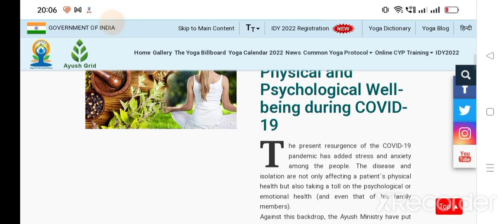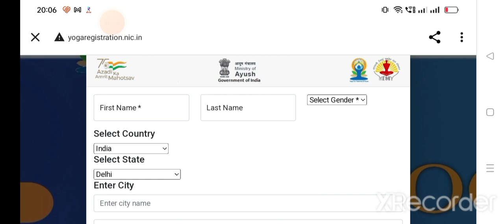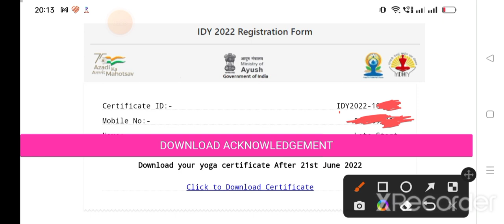Free Yoga Certificate 2022 | Get Free Yoga Certificate From Yoga Certification Board | Yoga Jun 2022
Free Yoga Certificate 2022 | Get Free Yoga Certificate From Yoga Certification Board | Yoga Jun 2022 | Free Yoga Certificate | Ministry of Ayushman Yoga Card | Ministry of Ayushman | Yoga Registration Form |
Get FREE Yoga certificates from The Yoga Certification Board | Ministry of AYUSH || हिंदी में
Free Yoga Certificate Government of India घर बैठे कैसे प्राप्त करे योगा सर्टिफिकेट
What is YCB | Yoga Certification Board |  || Levels in Yoga Education (Training) & Yoga Therapy

📚📚📚📚 📚Happiness 📚📚📚📚📚
MyGov Latest Quiz Competition Certificate

About video:-
yoga certificate
yoga certification board
yoga certificate free
yoga certificate 2021
yoga certificate for mar
yoga certification board ministry of ayush
yoga certificate course
yoga certificate course online
yoga certificate free
yoga certificate kaise download karen
yoga certificate course by ayush
yoga cervical
yoga center
makaut mar certificate
Download Different Levels of Yoga Syllabus
Yoga Education & Training
1) Yoga Protocol Instructor
2) Yoga Wellness Instructor
3) Yoga Teacher & Evaluator
4) Yoga Master
Yoga Therapy
1) Assistant Yoga Therapist
2) Yoga Therapist
3) Therapeutic Yoga Consultant
yoga center kaise khole
yoga center in rishikesh
yoga cervical ke liye
Free Sarkari Yoga Certificate 2021
Free Government Certificate 2021
Yoga Free Certificate Download
Download Yoga Free Certificate
Free Government Certificate Download 2021
Great learning academy job careerBoost
Freshers Job openings
Graduates Job vacancy
part-time jobs
internship
Job near me
Job in Bengaluru
Jobs in Noida
2021 Passout Freshers jobs
Direct Bulk Hiring
Jobs in Pune for freshers
Jobs for engineers
Latest Job Vacancy
Free Online Yoga Course 2021
Free Government Certificate Download Online
How To Download Yoga Certificate 2021
free certificate
घर बैठे कैसे प्राप्त करे योगा सर्टिफिकेट आयुष्य मंत्रालय भारत सरकार